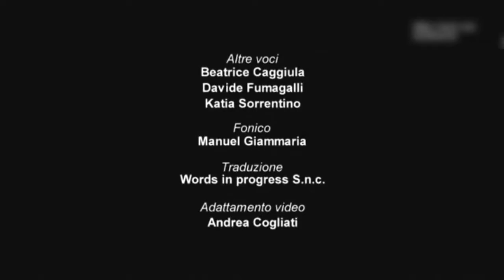Hell's Kitchen USA - Stagione 11 - Episodio 20 (Parte 4) ITA HD